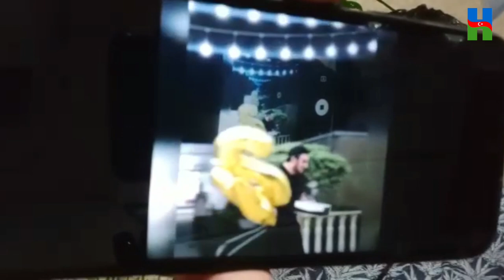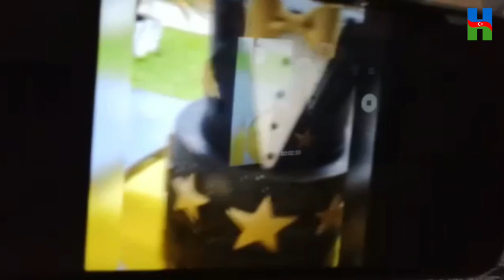KİŞİNİ KİŞİ TƏBRİK EDƏR, PETİNİ DƏ PETİ: MAQSUD MAHMUDOV.